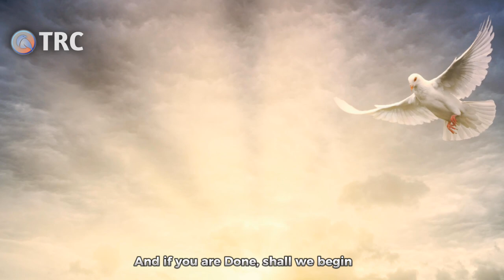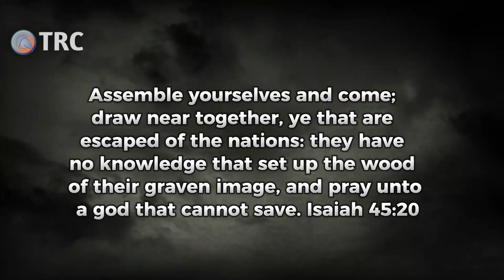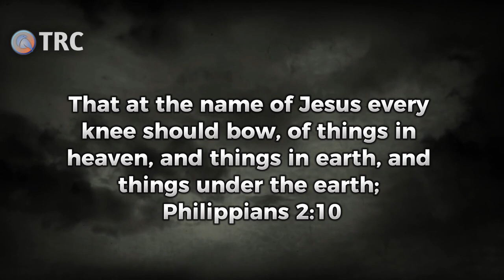What is the Shiva Statue Doing on CERN Grounds: CERN is Up to No Good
There is a very Strange Statue Implanted on CERN Grounds, But the Question is Why Did They put the Statue on their Grounds what is the Plan, What are they trying to do, They went to the Extent of mocking Christ in Hinduism
and A video was recorded of very Strange Events On CERN  Grounds
WATCH AND COMMENT YOUR THOUGHTS